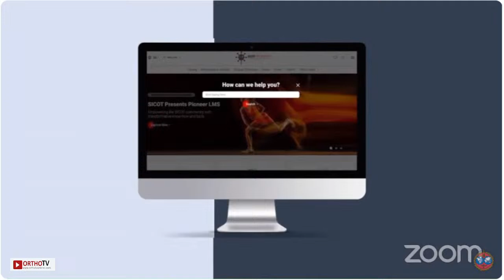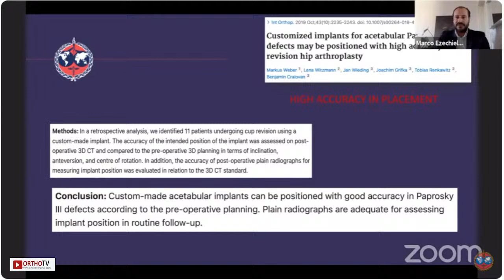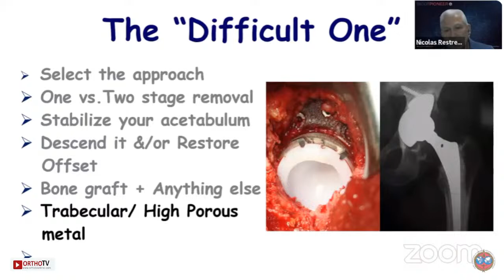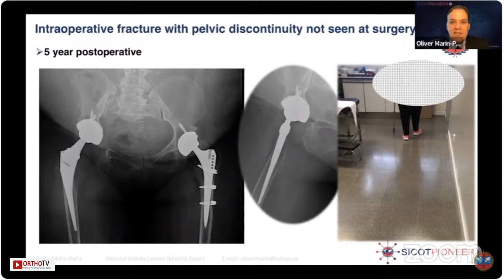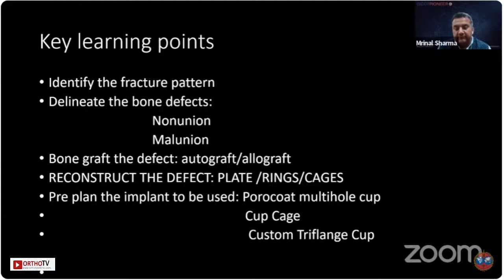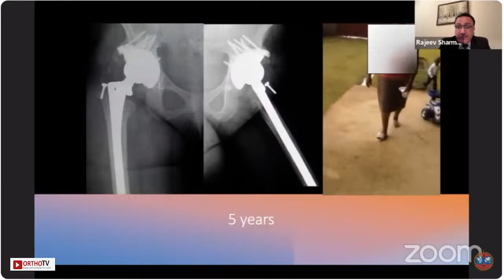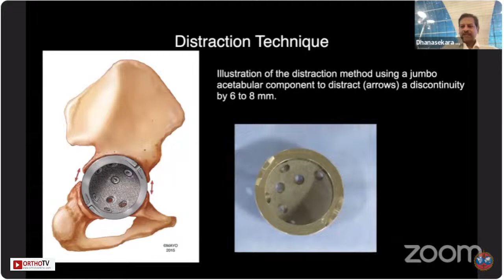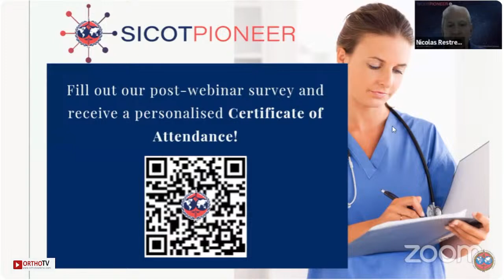SICOT-PIONEER - IOA: Total Hip Replacement in Complex Acetabulum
🔰SICOT-PIONEER

🔆IOA: Total Hip Replacement in Complex Acetabulum

🗓️ Date & Time - Saturday 2nd March 2024, 7:00PM

🔯Moderators

▪️NICOLAS RESTREPO - Colombia

▪️MRINAL SHARMA - India

❇Speakers

🔺MARCO EZECHIELI - Germany

🔺NICOLAS RESTREPO - Colombia

🔺OLIVER MARIN-PEÑA - Spain

🔺MRINAL SHARMA - India

🔺RAJEEV K. SHARMA - India

🔺DHANASEKARA RAJA P - India

✡TALKS

▪️Acetabular fractures with pelvic discontinuity - Marco Ezechieli

▪️Total hip arthroplasty in fractures with failed fixation for trauma - Nicolas Restrepo

▪️Difficult case: intraoperative fracture with pelvic discontinuity not seen al surgery - Oliver Marin-Peña

▪️Total hip arthroplasty in neglected fracture and fracture dislocations of acetabulum - Mrinal Sharma

▪️Augments and cages in acetabular defects - Rajeev K. Sharma

▪️Case THA in acute acetabular fractures - Dhunasekara Raja P

👨‍⚕️ SICOT Education Academic Chair : GOWREESON THEVENDRAN

👨‍⚕️ SICOT President Elect : VIKAS KHANDUJA

👨‍⚕️ SICOT President : PHILIPPE HERNIGOU